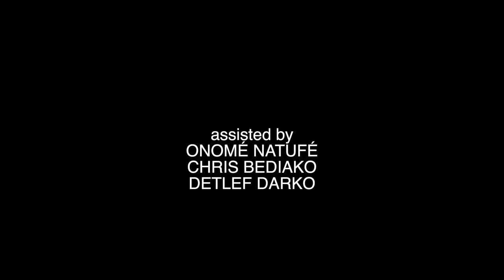JEAN LORD - wwg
Directed & edited by LUKE HELLEWELL
Shot by KIAN GANNON

Assisted by
ONOMÉ NATUFE
DETLEF DARKO
CHRIS BEDIAKO

01.